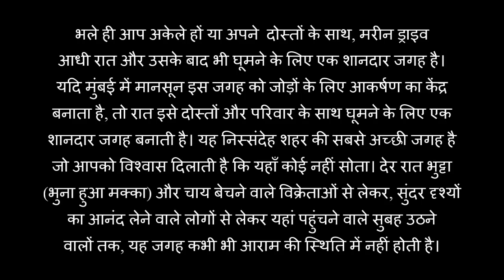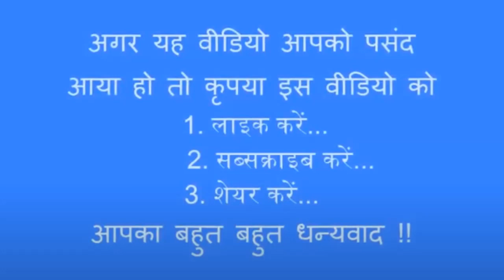SABRANG - आधी रात को मुंबई MUMBAI IN MIDNIGHT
मुंबई एक ऐसा शहर है, जहां लोगों के लिए कई आकर्षक और मजेदार गतिविधियां मौजूद हैं। यह शहर अपनी अनूठी नाइटलाइफ़ के लिए प्रसिद्ध है और जब म्यूजिक, खाने, सांस्कृतिक उत्सवों और अन्य अनुभवों की बात आती है तो मुंबई हमेशा लिस्ट में टॉप पर रहता है। आप आधी रात को मुंबई मुंबई में अकेले रहकर, दोस्तों के साथ या पार्टनर के साथ कुछ मस्ती भरा टाइम स्पेंड कर सकते हैं।